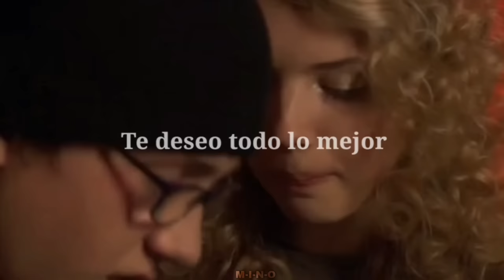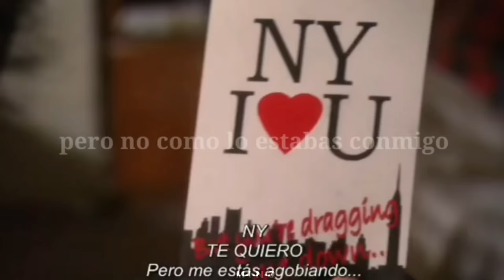Olivia Rodrigo - happier // Español \\skins; cassie y sid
Todos los clips y canciones no son míos ...
excepto edición.

    ~ Crédito al propietario ~

(Crédito al propietario)

Fandom: Skins

Musica por : Olivia Rodrigo
Follow Olivia Rodrigo:

¡DISFRUTAR!

Music video by Olivia Rodrigo performing happier (Lyric Video).